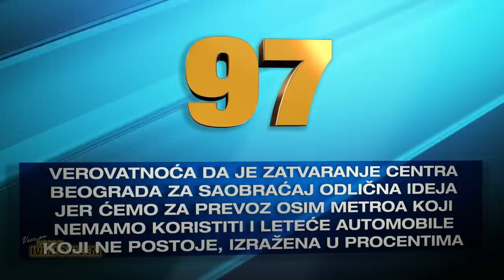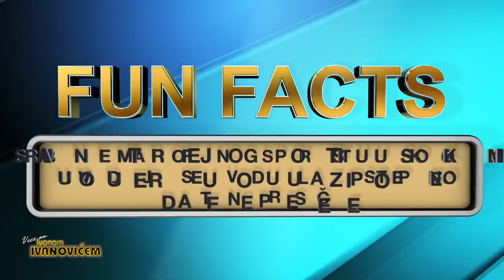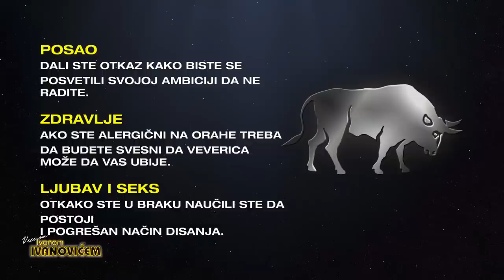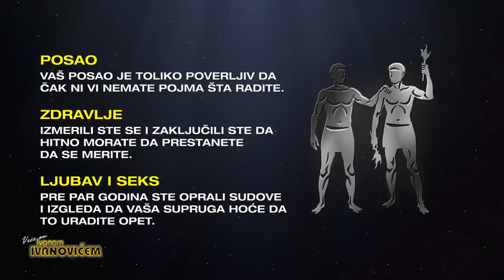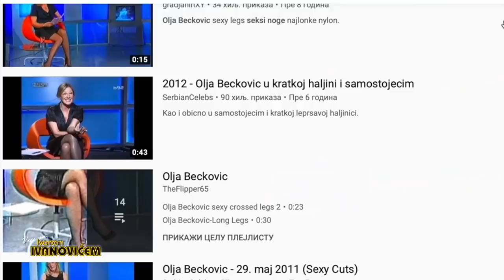Veče sa Ivanom Ivanovićem: Gošća Olja Bećković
U prvoj emisiji "Veče sa Ivanom Ivanovićem" na televiziji Nova S a ukupno 482. po redu, gošća je bila novinarka Olja Bećković, autorka kultne emisije Utisak nedelje.